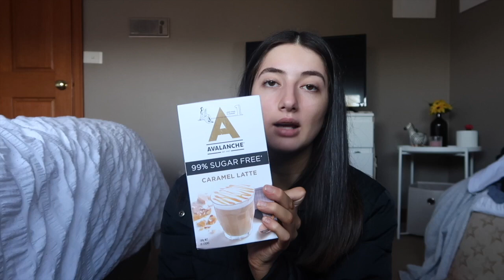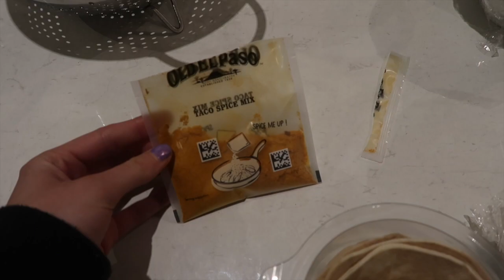mini kmart haul, PeppyCo Skincare Unboxing | few days in my life vlog